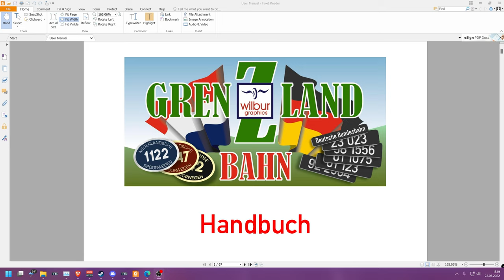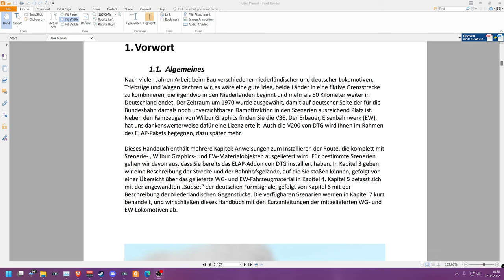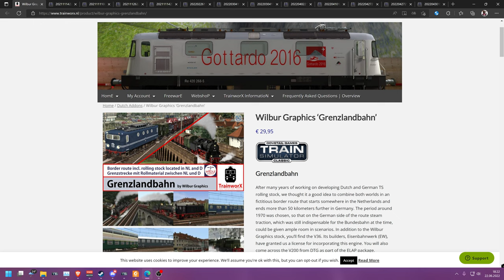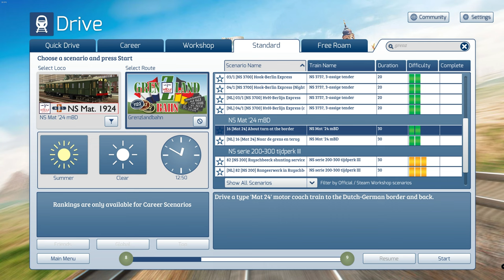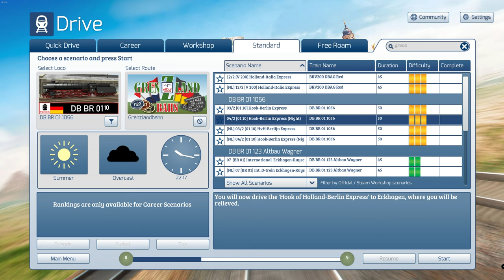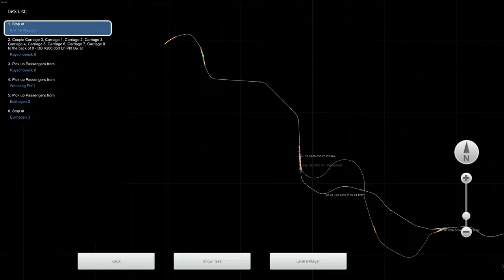TS Classic: Wilbur Graphics Grenzlandbahn Review | 4K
Heute schauen wir uns mal die neue Strecke von Wilbur Graphics an: Die Grenzlandbahn!